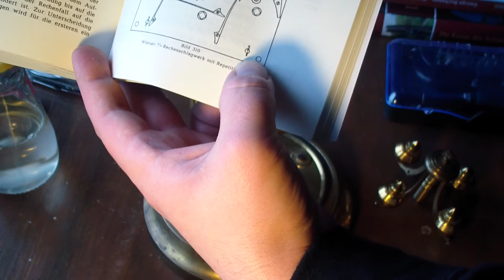Drehpendeluhr Gustav Becker wird aufgearbeitet Teil 1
Teil 1

Drehpendeluhren faszinieren den Betrachter auch heute noch und zählen zu den ganz besonderen Schmuckstücken in jeder Uhrensammlung. Leider gelten sie als etwas antiquiert, nicht
zuletzt, da es in den 50ern und 70ern des 20. Jahrhunderts massenhaft billige Imitationen gab, wegen denen der gute Ruf dieser Uhren schwer gelitten hat und die man heute auf jedem
Flohmarkt hinterher geworfen bekommt.
Hier habe ich eines der wenigen originale erhalten, leider in einem jämmerlichen Zustand mit gebrochenem Glassturz. Dennoch ist die Substanz intakt und es sollte gelingen die Uhr
selbst wieder völlig herzustellen. Ob ich den Glassturz retten kann oder mich nach einem passenden Ersatz umschauen muss, wird sich zeigen. Sicher ist, dass man das Werk erst mal
zerlegen und reinigen sollte, dann wird bald klar, ob es noch weitere Probleme gibt. Es handelt sich hier um eine Uhr von Gustav Becker, etwa aus der Zeit kurz vor der Jahrhundertwende.
Anhand der Seriennummer Schätze ich sie auf 1895 herum.